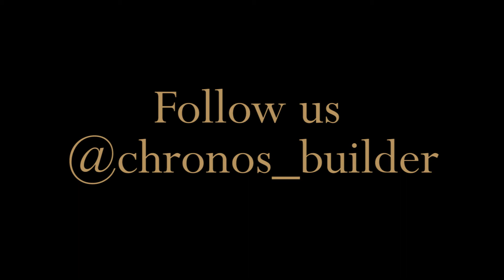Chronos Builder - Decore your map and move the objects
Decore your map and move the objects quickly and easily. With ChronosBuilder you can create the map you want.

What map would you create? What objects would you like to put?

Very soon on Kickstarter.